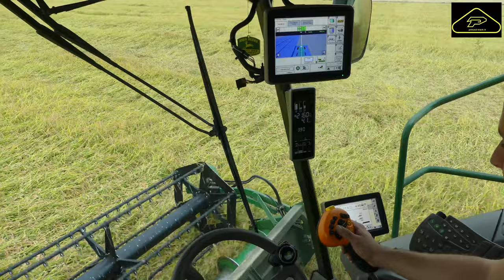John Deere S660i ( four rubber tracks ) EPISODE 2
john deere S660i combine harvester harvesting rice in northern italy .
machine fully equipped with Poluzzi rubber tracks ( ULTRON TERRA-DRIVE & WINDER 30 ) . agrinova company owner interview with impressions on rear tracks application and use in field.